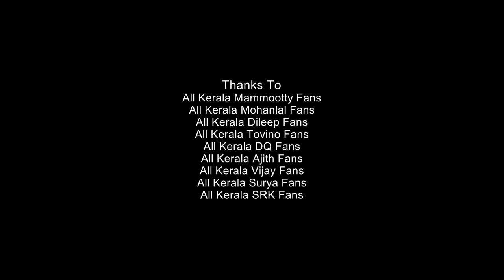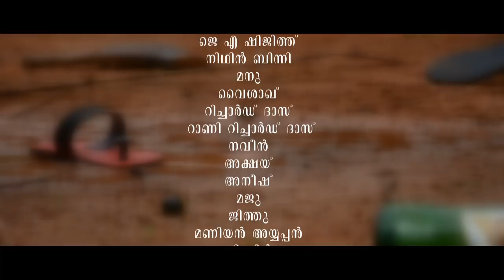കച്ചി (ഗോട്ടി)| Kachi Malayalam Short film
Lyrics: Bindhu Madhu
Art: Prahil
Studio: Sargam
Poster Design: Deepu BM, Athul Nirakkoottu, Arjun, Muhammed Shahid
Song Recording: Govind GI
Casting: Vivek, Vinee, Jessin S Shaji, Ajay S Biju, Joyal RS, Prahil HS, Anurakh R, Anuranj R, Manu, Aavind R
Malayalam Realestic Comedy Short film Kachi 2018